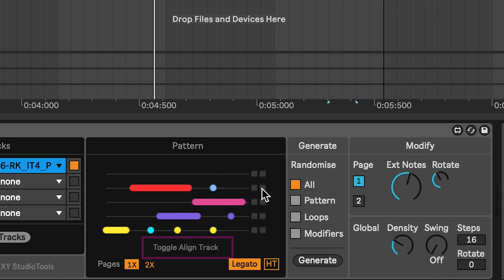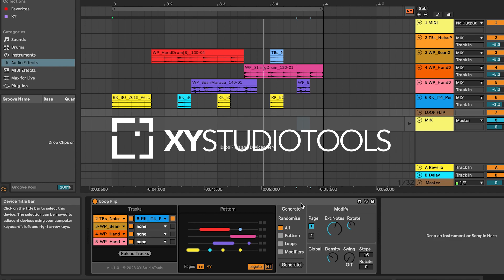How to use the ‘Loop Flip’ MaxforLive device in Ableton Live (Tutorial)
Loop Flip is a Max for Live device designed for loop manipulation in Ableton Live's arrangement view. It allows you to load up to 64 loops in the Session View, and then randomise various parameters to generate new, unique grooves directly on the Arrangement View's timeline.

You can use audio as well as midi loops of any length. The device randomly selects clips, alters start markers, and employs rhythmic algorithms. The result is a blend of your original loops into new musical patterns.

HOW LOOP FLIP WORKS

When adding the Loop Flip Device to a Live set, it recognises any loops that are in the top 8 clip slots in the session view, for up to 8 tracks. Loop Flip will add the first 8 (or less) tracks that contain any clips in the top most 8 clip slots.

The device allows you to generate new grooves from a pool of loops by randomly selecting segments of the loops and arranging them into rhythmic patterns in the Arrangement View. This offers a quick workflow for discovering ideas that seamlessly integrate with Live's environment, including the use of effects and further editing.

Additional Features

Rhythm Modifications
Rotate the rhythm
Add swing to the actual placement of the loops
Halftime setting for changing how the pattern relates to the global tempo
Supports Audio and Midi loops
Basic Workflow

Generating grooves
To generate a new groove, set the loop start in Live's arrangement view to where you want the groove to be created and click "Generate". This will generate a randomly created groove, based on a selection of your included loops. If you have many loops, not all will be used each time you generate a groove, instead a random selection of loops, starting points and rhythmic pattern will be used.

Settings
Before or after you generate a new groove, you can change settings for the groove.

The settings include length of the pattern, pattern resolution, pages of the pattern (repeats), swing and more.